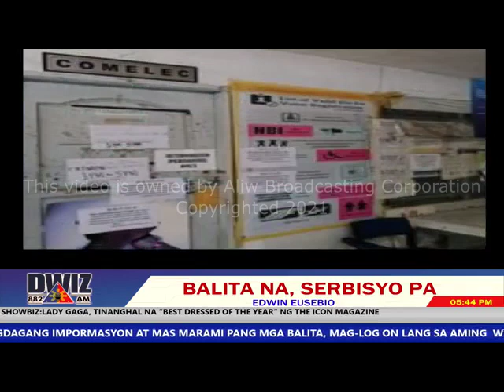SEPTEMBER 17, 2021 BALITA NA SERBISYO PA